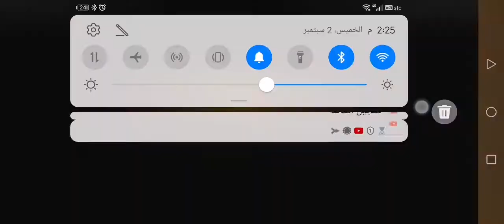BTD6 - Odyssey Event Hard - Disciples of Cornfield - Island 4 End of the Road Hard Difficulty V27.3